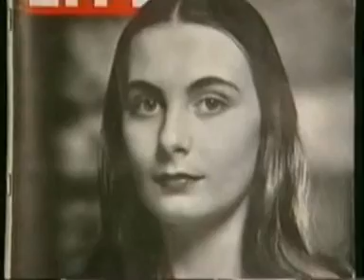(1).1Anjelica Huston-Intimate Portrait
An Intimate portrait of Anjelica Huston...You be the judge;)